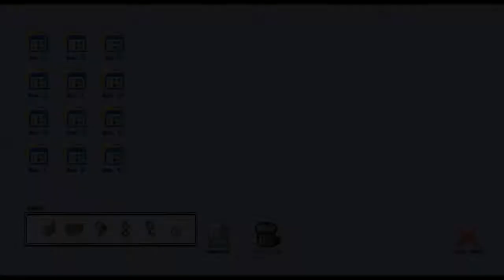Part 4 - Let's Play Pokemon 3D - Heißt Schweinchen willkommen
Eine sinnvolle Beschreibung folgt noch.